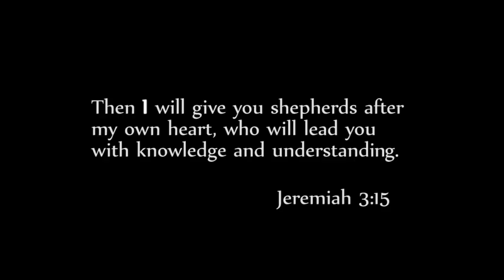Bishop Dudley Anniversary 2012 Trailer Pastor Shane Bishop